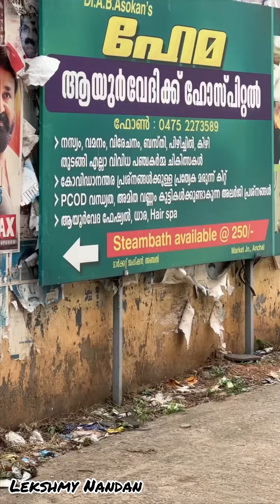Oru Evening wid Kids nd Sis|Day Out|Lekshmy Nandan